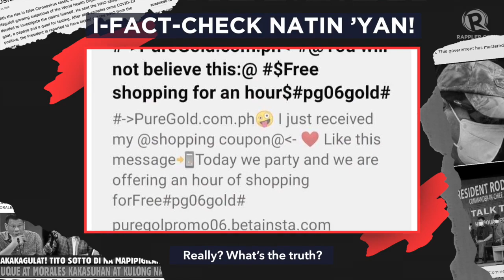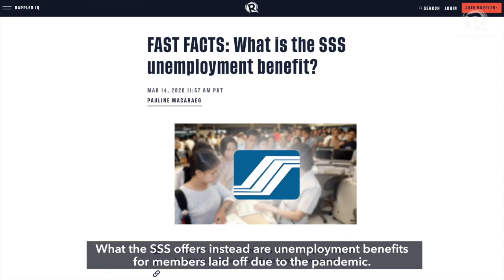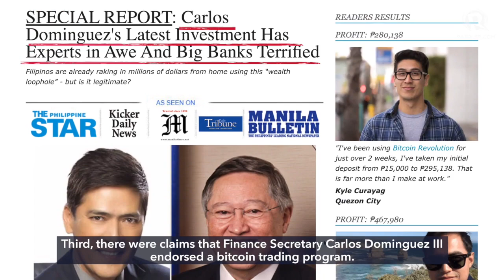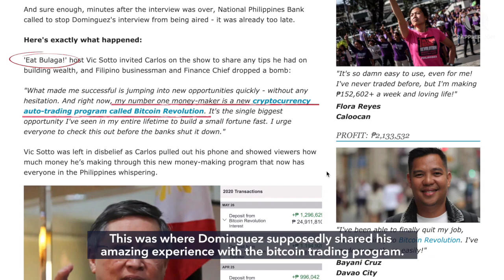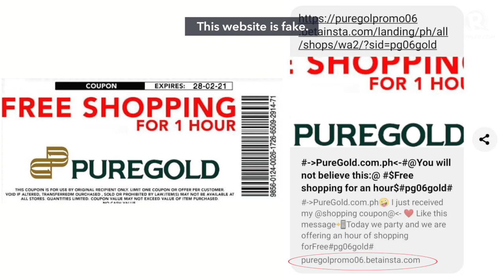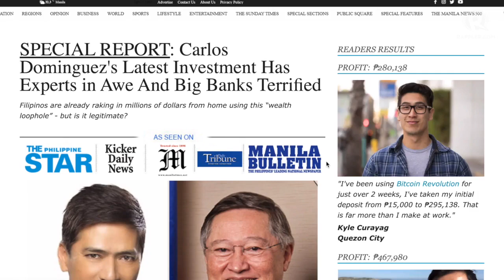FACT CHECK: Mga pekeng promo at pakulo sa social media | ’Yung Totoo?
More videos on Rappler Mula nang magpatupad ng lockdown ang gobyerno dahil sa pandemya ng COVID-19, dumami rin ang mga kumalat na online scam. Totoo bang namimigay daw ng libreng shopping coupons ang grocery chain na Puregold? May inendoso nga bang bitcoin trading program si Finance Secretary Carlos Dominguez III? Weh, ’yung totoo? I-fact-check natin ’yan!